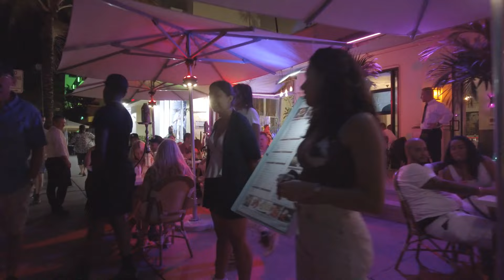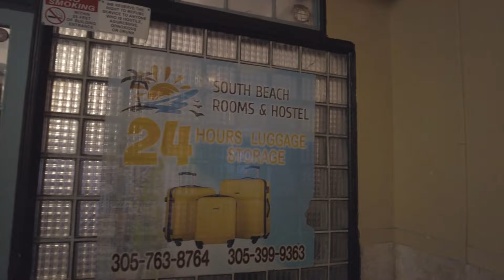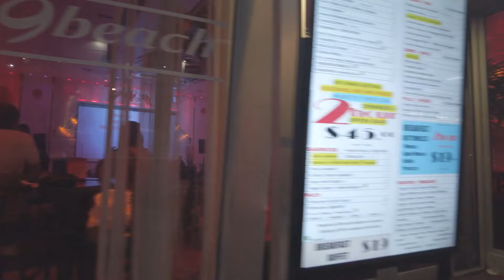South Beach Miami Nightlife on a Tuesday is the Worst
South Beach is a beach and a neighborhood of the city of Miami Beach. It covers the southernmost streets of an island that separates the Atlantic Ocean and Biscayne Bay.
South Beach is known for its beaches and the atmosphere of its nightspots and celebrity chef restaurants food and vibes.